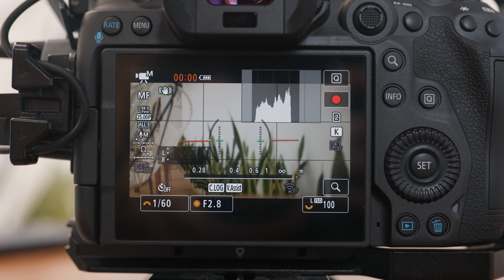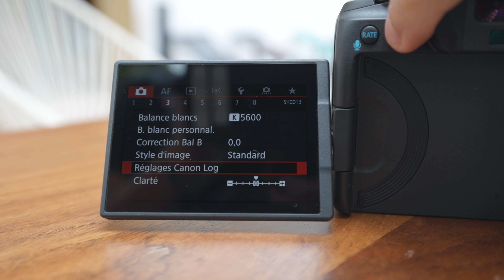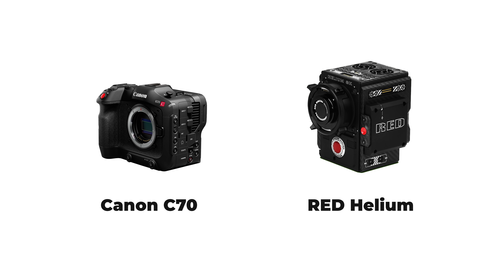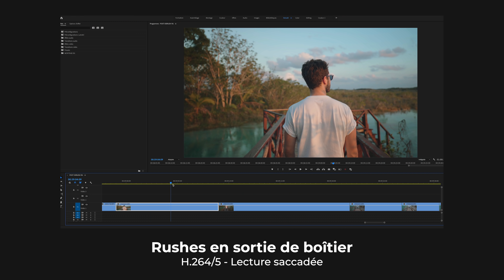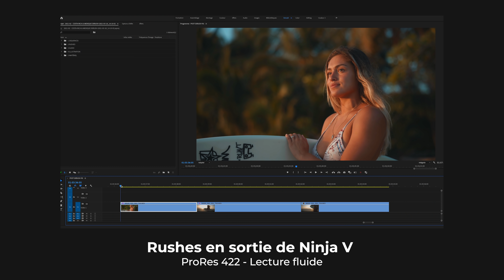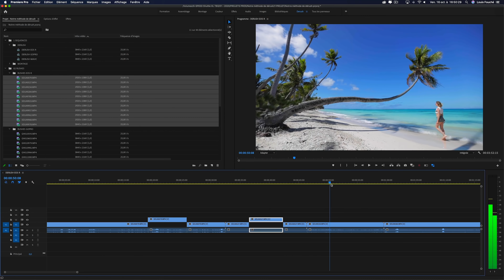TEST du Canon R5 : la SURCHAUFFE est-elle un vrai SOUCI ?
On vous donne notre avis sur le tout nouveau Canon R5, qu'on a pu tester lors de notre dernière vidéo de voyage. Et on aborde la question la plus importante : la surchauffe est-elle un réel souci ?

⏰ CHAPITRES
00:00 Intro
00:43 Points positifs
00:47 Qualité d’image
01:25 4K 120 i/s
01:54 Autofocus
02:32 Écran retournable
02:55 Léger et compact
03:12 Points négatifs
03:17 Codecs
03:46 Cartes onéreuses
03:59 Surchauffe
05:12 Conclusion
06:23 Formation Gratuite